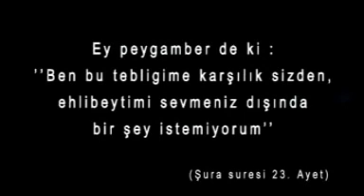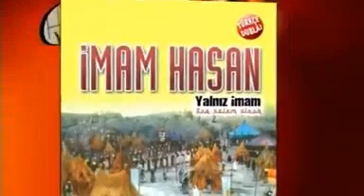İmam Ali 17 Bölüm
İzleyin